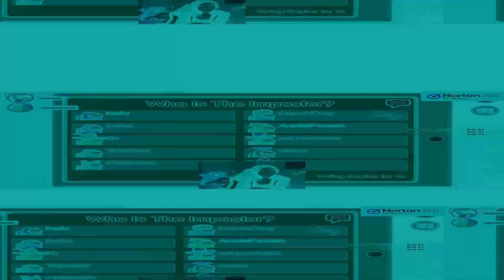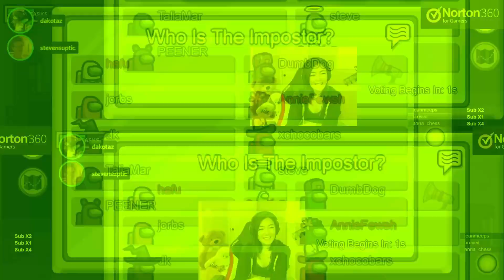*INSANE* Smartest Impostor in Among Us! - Funny Among Us Moment #4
We post clips about Among Us every single day! Submit your clips above to get featured

Hope you enjoy these best Among Us funny moments videos ever, we upload new videos every single day and we feature funny and best among us moments with wtf highlights showing impostor high iq plays and various other interesting highlights from among us gameplays.